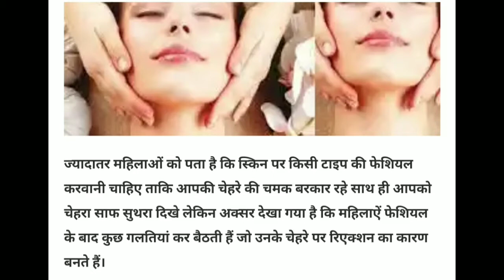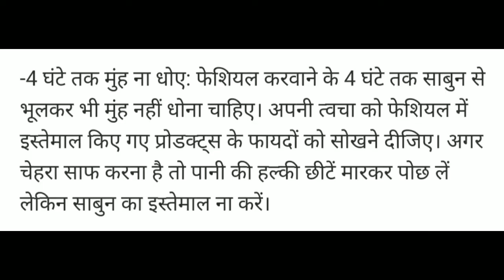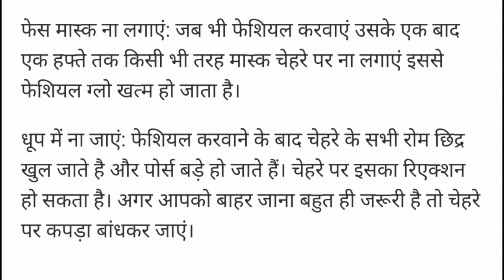Facial Facial precautions / Facial ke baad kin baato ka dhayan rkhe